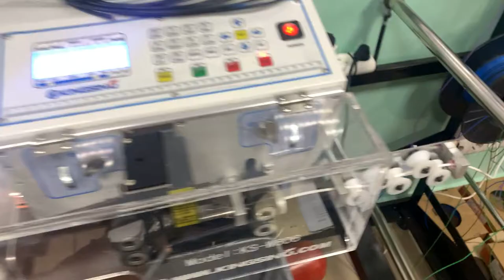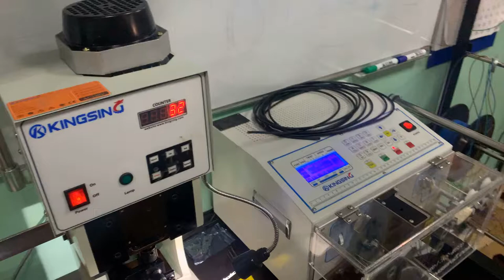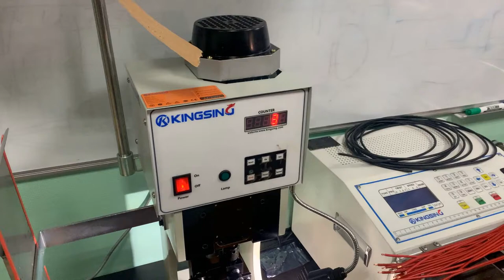Придбали новий станок